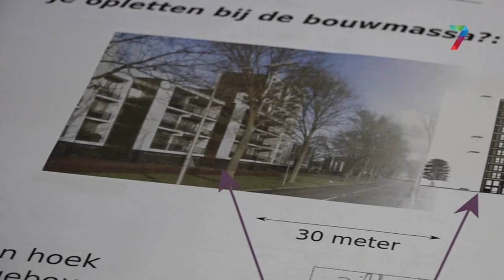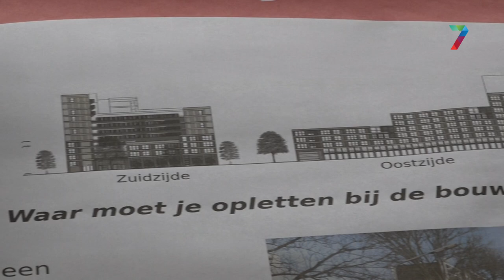Nieuwbouwplannen Weezenhof gepresenteerd